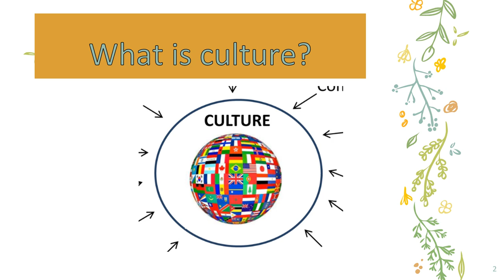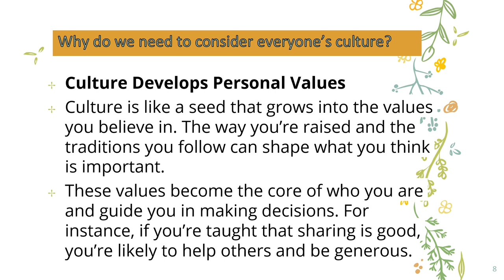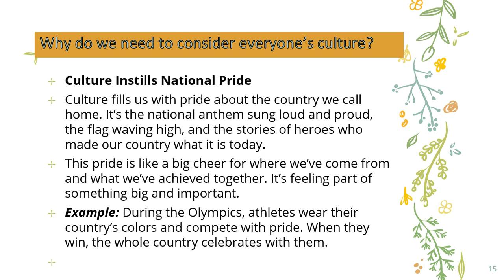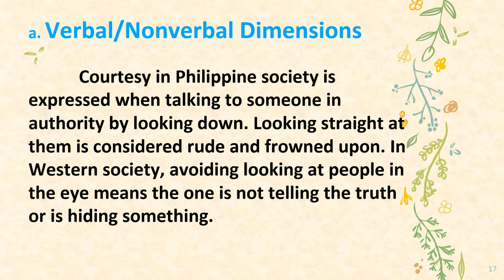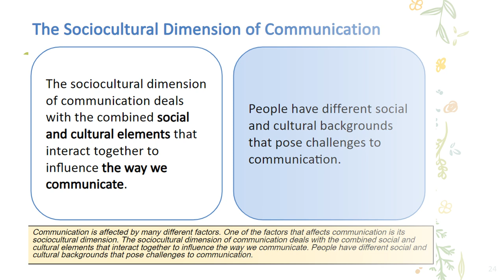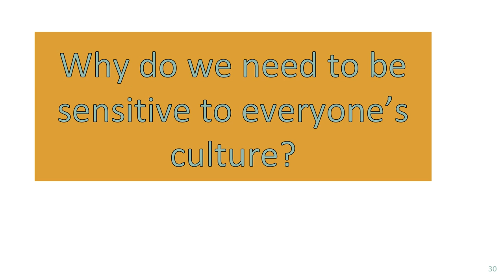Demonstrate sensitivity to the sociocultural dimension of communication situation-culture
Demonstrates sensitivity to the sociocultural dimension of communication situation focuses on culture II Oral Communication